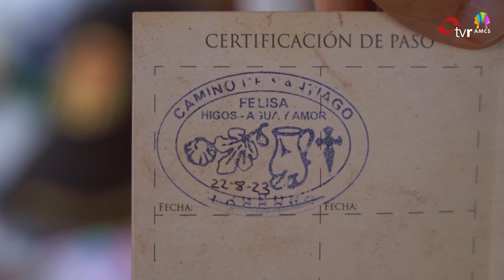AQUÍ LA RIOJA 30.05.24 01 BLOQUE